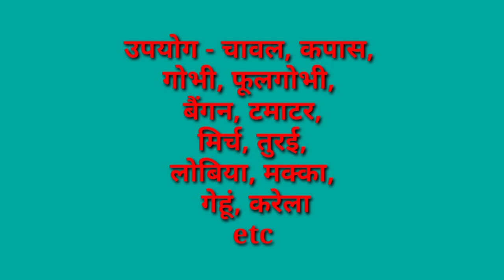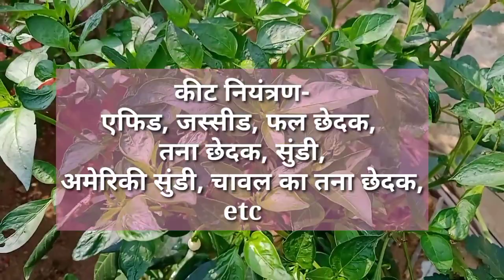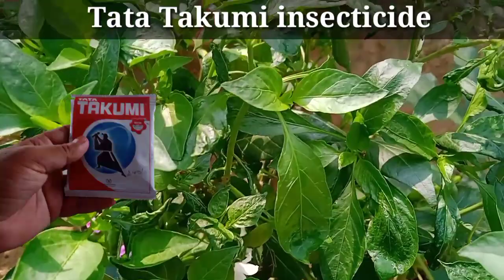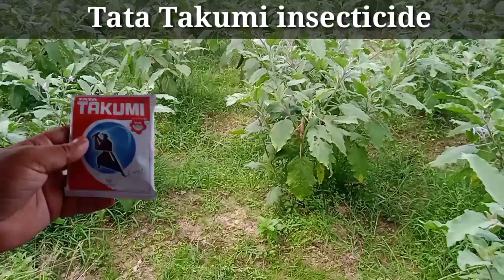Tata Takumi Insecticide|पूरी जानकारी |Flubendiamide 20% wg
Tata Takumi insecticide
Tata Takumi insecticide information
Tata Takumi dose
tata Takumi insect control
Takumi uses crop

# tata takumi insecticide
# flubendiamide 20 wg
# flubendiamide 20% wg
# tata takumi uses for plant
# takumi insecticide dose
# tata takumi insecticide in hindi